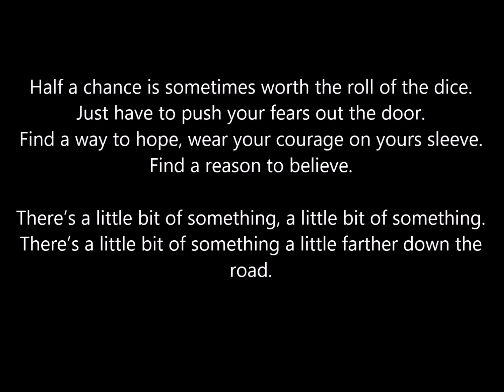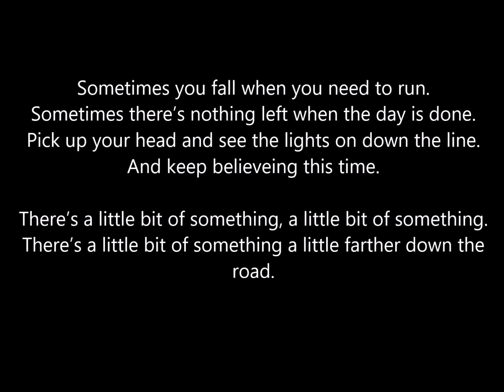No. 38 Farther Down the Road